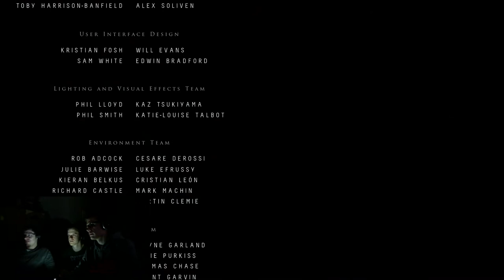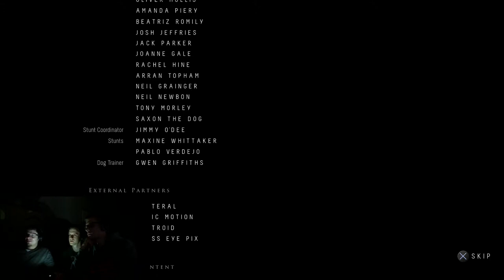WHO LIVES, WHO DIES? - Until Dawn Part 17 - Group Therapy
We have come to the conclusion of Until Dawn! Who survives the night?